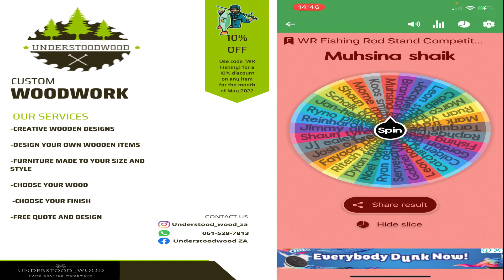WR Fishing RODSTAND Competition winner announcement !!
Filmed & Edited by Willem Rheeder (@willem_adventurheeder)

🔴Spinning @ DBN Harbour - I can't believe I hooked this GIANT (Fish of a lifetime) kzn, South Africa

What I film with… -GoPro Hero 8 Black & iPhone 10